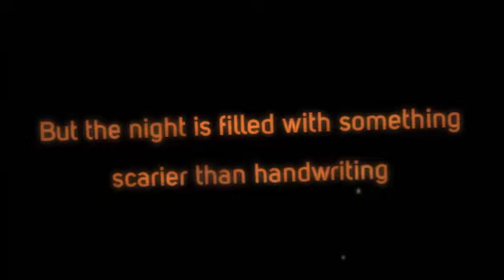Stella By Starlight Book Trailer